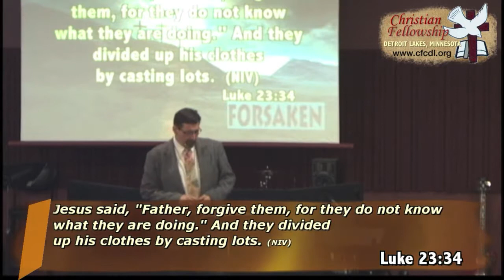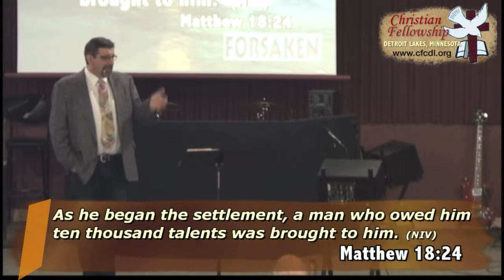Christian Felllowship Worship 03-15-2015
Music by the CF Worship band: Annette Rice (keyboard/vocal), Tori Tanata (vocal), Tracy Erb (vocal), Nicole Walther (guitar/vocal), Caleb Rice (drums), and Lonnie Perrine (bass); and Message: "Cross Words: Forgiven!" by Pastor Tim Rice. We all have someone we need to forgive.